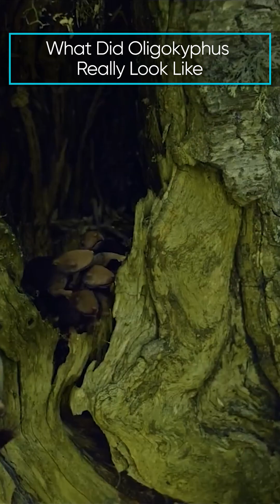What Did Oligokyphus Really Look Like